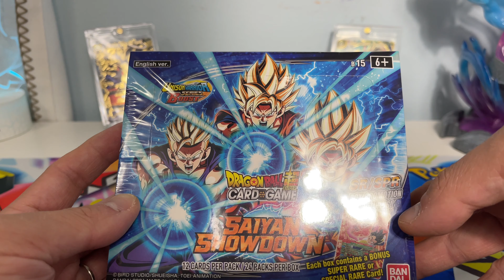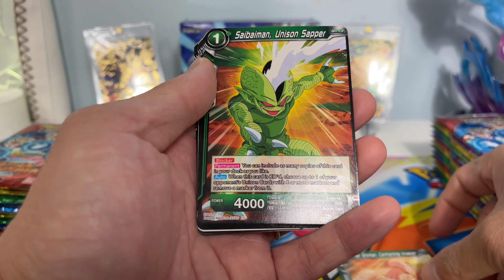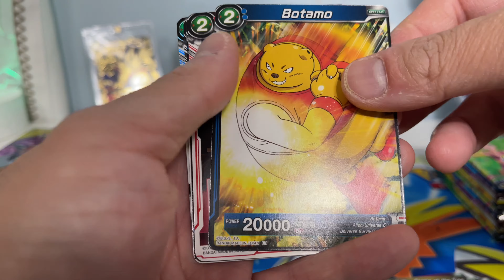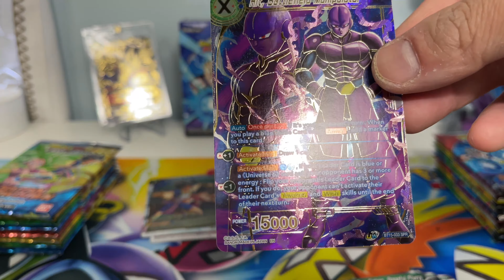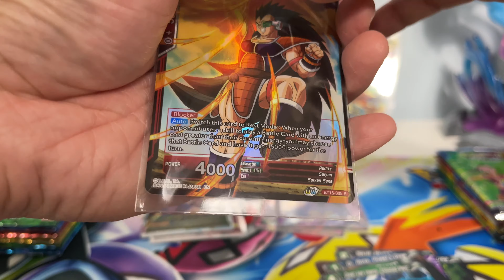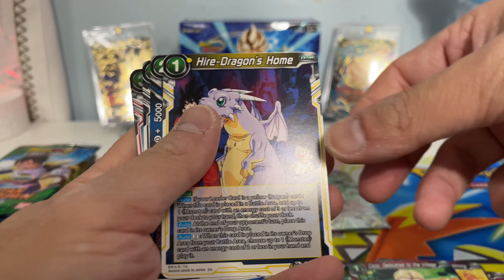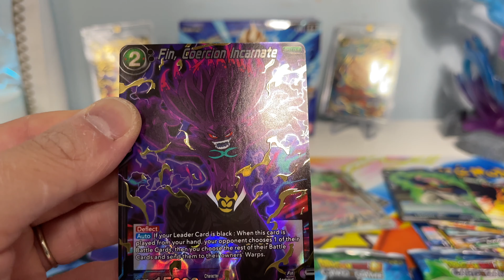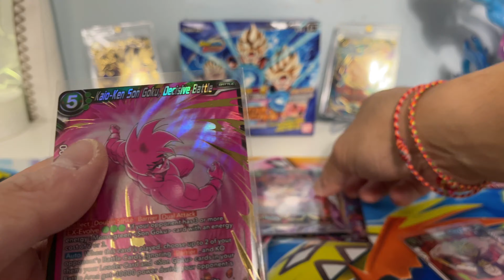Saiyan Showdown Booster Box - Rares Galore!!!!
Saiyan Showdown Booster Box - Rares Galore!!! Brand new set from the Dragon Ball Super TCG. First time ever this set has 4 chase card secret rare.